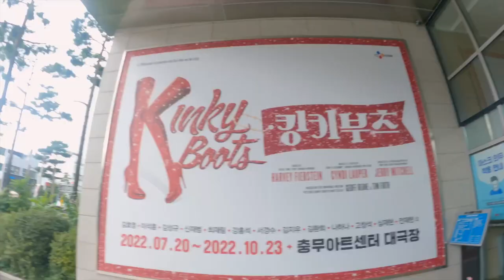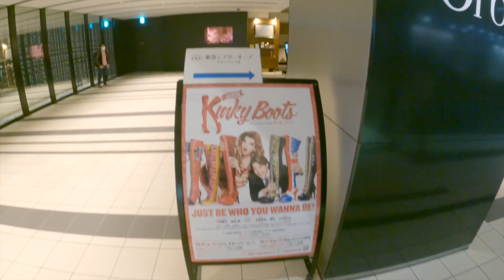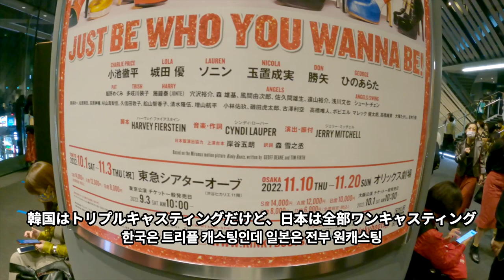❗️韓国と日本の違い❗️킹키부츠 초연 재연 멤버 총집합!!❗️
👥メンバー